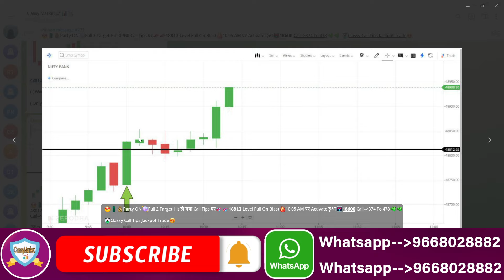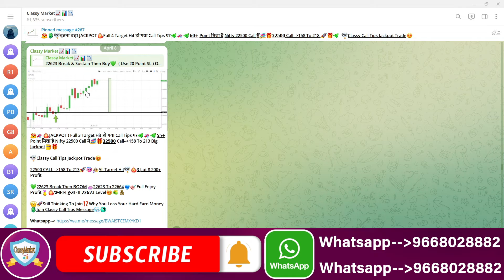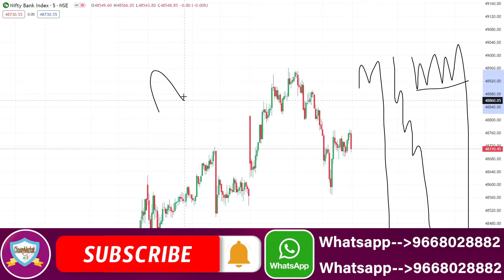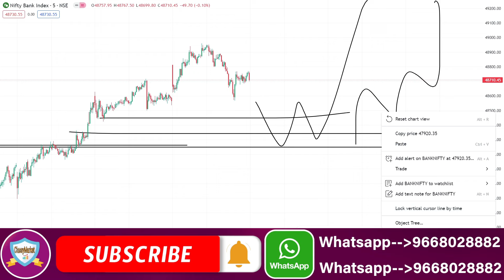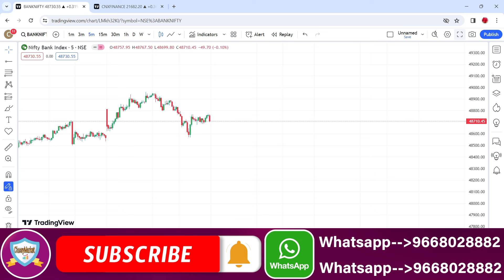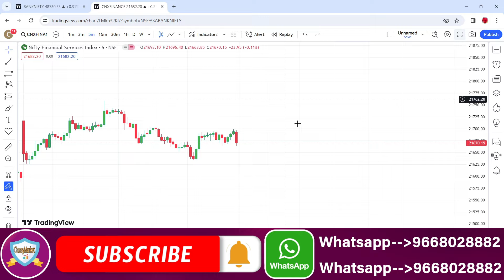BANK NIFTY EXPIRY ZERO HERO | BANK NIFTY EXPIRY PREDICTION FOR 10 APR 2024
NIFTY PREDICTION FOR TOMORROW & BANKNIFTY ANALYSIS FOR 10TH APRIL 2024
Nifty Prediction and Bank Nifty Analysis For Wesnesday | 10 April 2024 | Bank Nifty Tomorrow
Best Intraday Trading Stocks for ( 10 April 2024 ) Nifty & Bank Nifty Option Trade for Tomorrow
[ WEDNESDAY ] Best Intraday Trading Stocks for ( 10 April 2024 ) Bank Nifty & Nifty Option Trade
Nifty Prediction For Tomorrow | 10 April | Bank Nifty Analysis | Stock Market Tomorrow |
Nifty Prediction and Bank Nifty Analysis for Wednesday | 10 April 2024 | Bank NIFTY Tomorrow
Bank Nifty Tomorrow Prediction | NIFTY ANALYSIS & PREDICTION TOMORROW 10 April 2024 | Nifty BankNifty
Nifty Prediction and Bank Nifty Analysis for Wednesday | Bank NIFTY Tomorrow Options | 10 APRIL 2024
Bank Nifty Prediction and Nifty Analysis for April | Bank NIFTY Tomorrow Options | 10 April 2024
Nifty / Finn Nifty and Bank Nifty Analysis for tomorrow | 10 April 2024
Nifty, Bank Nifty, Stock Prediction by Financial Astrology for date- 10 - April - 2024
Nifty, Bank Nifty Technical / Data, Pre- Market Update at 8 am, 10 - April -2024
Market Analysis | Best Stocks to Trade | English Subtitle | For 10 - Apr
FII DII Data & Option Chain || Nifty Banknifty Prediction for Wednesday l 10 April 2024
FII DII Data & Finnifty Expiry || Nifty Banknifty Finnifty Prediction Tomorrow Wednesday 10 April 2024
Bank Nifty Tomorrow Prediction April 2024 | Nifty Analysis For Tomorrow | Nifty 50 & Banknifty
Nifty Prediction and Bank Nifty Analysis for WEDNESDAY | 10 Apr 2024 | Bank Nifty Tomorrow
Banknifty Prediction / Nifty prediction for tomorrow 10th April 2024 |
WEDNESDAY Market View | Nifty and Banknifty | 10th April 2024
Tomorrow Nifty and Banknifty Analysis | 10th April
Market Analysis 10th April 2024 Nifty & Bank Nifty Levels Anish Singh Thakur || Booming Bulls
FII DII Data Analysis For 10th April 2024 I Nifty Prediction I Wednesday Market Prediction
Nifty Prediction for Tomorrow | April 10 | Bank Nifty Tomorrow Prediction | Tomorrow Market Prediction
FII DII F&O Data || Nifty Banknifty Finnifty Prediction for Tomorrow 10 April 2024
Banknifty nifty prediction for tomorrow April
FINNIFTY PREDICTION FOR TOMORROW & FINNIFTY ANALYSIS FOR 10 APRIL 2024 | MARKET ANALYSIS FOR TOMORROW
[ Zero to Hero ] Intraday Trading Stocks for ( 10 April 2024 ) Bank Nifty & Nifty Option Trade
Fin Nifty Expiry | Nifty Prediction For Tomorrow | 10 April | Bank Nifty Analysis |
Nifty Prediction and Bank Nifty Analysis For April | 10 April 2024 | Fin Nifty Expiry Jackpot
Nifty Prediction and Bank Nifty Analysis For Wednesday | 10 April 2024 | Bank Nifty Expiry Jackpot
Finnifty Expiry Prediction / Banknifty prediction for tomorrow 10 April 2024 |
Banknifty Expiry Prediction / Nifty prediction for tomorrow 10 April 2024 |
Sensex Expiry Prediction / BankNifty prediction for tomorrow 10th April 2024 |
EXPIRY SPECIAL FII DII F&O Data Nifty Banknifty Prediction for Tomorrow Wednesday 10 April 2024

Topic Cover In This Video :

nifty prediction
banknifty wednesday april
nifty 10 april 2024
nifty tomorrow
nifty prediction for tomorrow wednesday april 2024